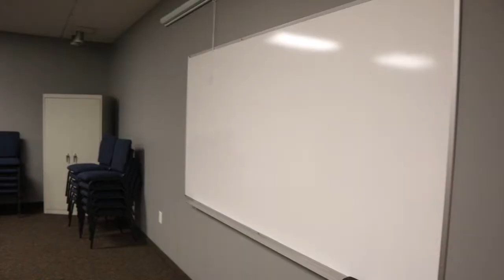Day 169: 1 KINGS 22; 2 CHRONICLES 18 NO MAN CAN THWART GOD'S PLAN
This is true!  Had a fun day starting up Sunday Morning Bible Study again and going to Home Depot with the family!